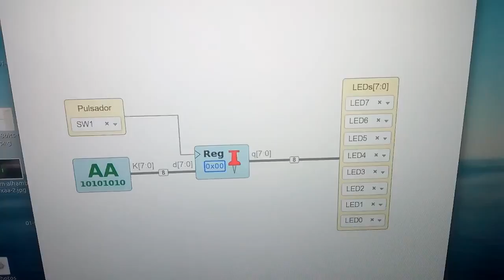Probando un registro de 8 bits en Icestudio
Video de apoyo a la lista de FPGAwars. Ejemplo de carga de un registro de 8 bits. Cuando se aprieta el pulsador, el registro se carga con el valor 0xAA (10101010 en binario) por lo que se encienden los leds impares y se apagan los pares

Esto NO es un tutorial. Es un vídeo usado como recurso para enlazarse desde fuera de Youtube. Está puesto aquí para que quede almacenado con acceso público. No, no hablo. Y No, no explico nada.
Pondré muchos vídeos como este porque estoy preprando tutoriales de electrónica digital, y necesito documentar primero